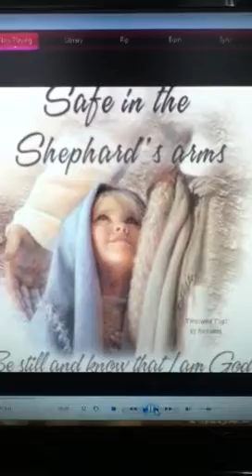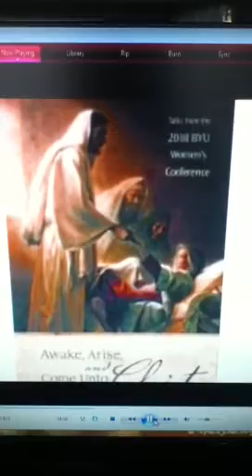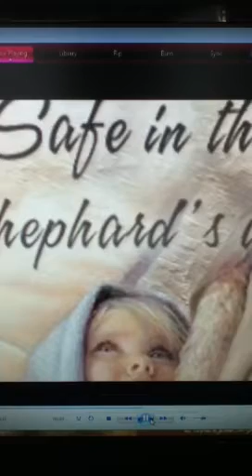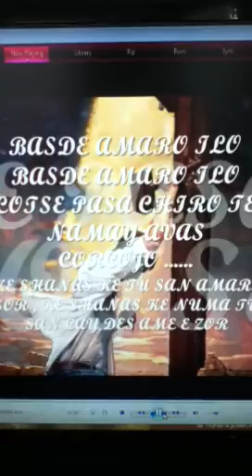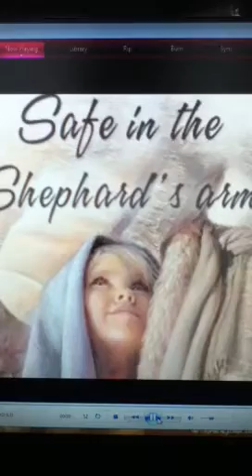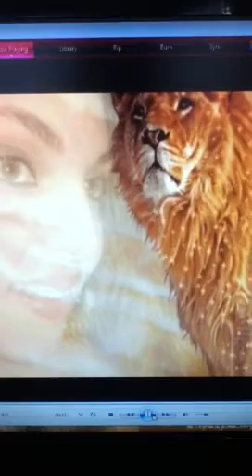Gypsy nevi gili basde mujo ilo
Nevi djili 2012